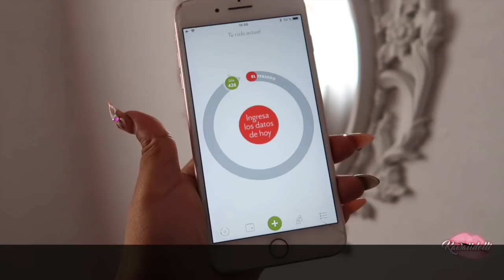LOOK PARA ENAMORAR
LINK DE DESCARGA DE CLUE